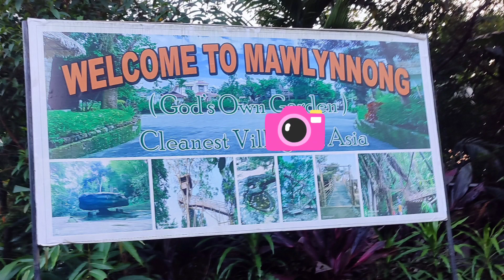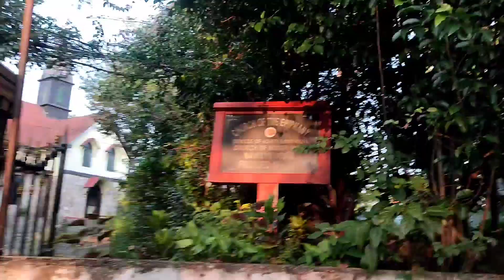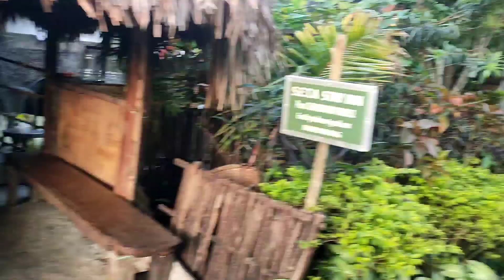Asia's cleanest village Mawlynnong মওলিননং এশিয়ার সবচেয়ে পরিষ্কার গ্রাম mawlynnong meghalayatrip 8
Asia's cleanest village Mawlynnong মওলিননং এশিয়ার সবচেয়ে পরিষ্কার গ্রাম mowlynnon iniancleanvillage

mawlynnong village
meghalaya
mawlynnong
asia's cleanest village
asias cleanest village
mawlynnong village meghalaya
cleanest village in asia
cleanest village in india
cleanest village
mawlynnong village vlog
asia cleanest village
cleanest village of asia
mawlynnong meghalaya
dawki river
meghalaya tour
mawlynnong meghalaya asia cleanest village
meghalaya cleanest village
cleanest village in meghalaya
meghalaya vlog
places to visit in meghalaya
mawlynnong village tour
asia's cleanest village mawlynnong
mawlynnong village homestay
mawlynnong - asia's cleanest village
meghalaya travel guide
how to go mawlynnong
meghalaya itinerary
mawlynnong cleanest village in asia
meghalaya india
cleanest village in asia mawlynnong
meghalaya tour guide
living root bridges
living root bridge
shillong teer meghalaya
shillong teer
mawsmai cave
mawsmai caves meghalaya
krang suri falls